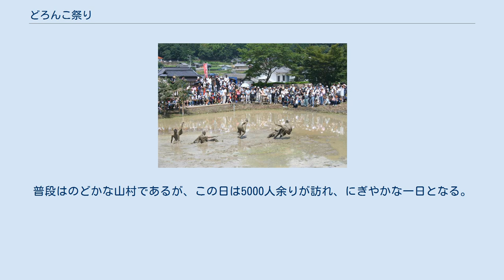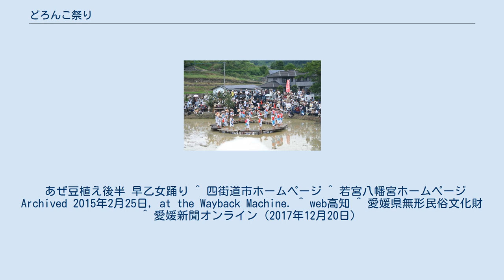どろんこ祭り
どろんこ祭りは、全国各地で行われる、水田にて泥まみれになりながら行う祭りである。
元々は神事として行われていたものが多いが、今日では次第に集客イベント的な要素も帯びてきている。
 また、その変型として泥田にてサッカー（というよりフットサルというべきだが、知名度のあるサッカーを用いる）を行う、どろんこサッカーも各地で夏のイベントとして行われている。
 愛媛県南部の西予市にて行われる、田植え休みのユニークな祭り。
奥伊予の奇祭、御田植祭り（おんだまつり）とも呼ばれる。
2000年（平成12年）に愛媛県の無形民俗文化財に指定されている。
 例年、7月第1日曜日に実施。
2010年（平成22年）は口蹄疫の余波で名物の代かきの主役の牛の確保が困難とのことで、開催は中止された。
 2017年12月に来年休止を発表、理由は担い手や牛確保の困難である。
 1881年（明治14年）頃から、現在の西予市城川町土居にある三嶋神社のお田植え祭りとして行われていたものを、村おこしの目的もあって、盛大に行われている。
もともと、五穀豊穣、無病息災を神に祈るとともに、田植えが無事に終わった喜びを分かち合い、農作業の労をねぎらう行事であったといわれる。
 ハプニング、動きのある祭りであり、シャッターチャンスを狙うカメラマンが多数訪れる。
写真コンテストも開催される。
普段はのどかな山村であるが、この日は5000人余りが訪れ、にぎやかな一日となる。
 祭りは、三嶋神社脇の神田で行われ、田植の順番に従って、牛による代かきから始まり、あぜ豆植え、さんばいおろし、早乙女踊り、お田植えの順番となっている。
以下、それぞれ述べる。
 あぜ豆植え後半 早乙女踊り ^ 四街道市ホームページ ^ 若宮八幡宮ホームページ Archived 2015年2月25日, at the Wayback Machine. ^ web高知 ^ 愛媛県無形民俗文化財 ^ 愛媛新聞オンライン（2017年12月20日）